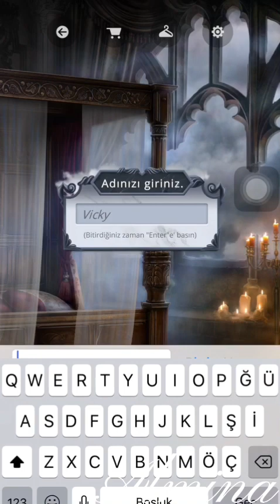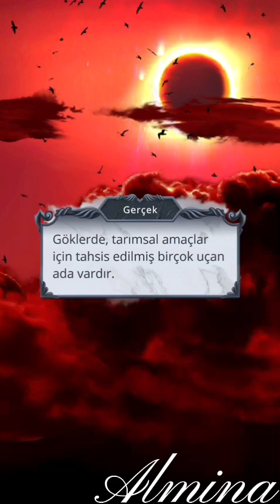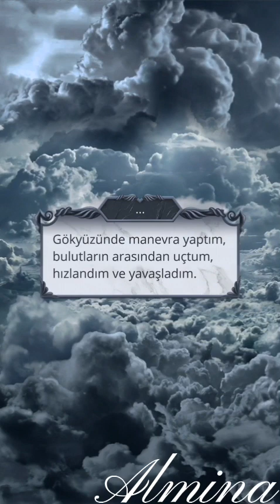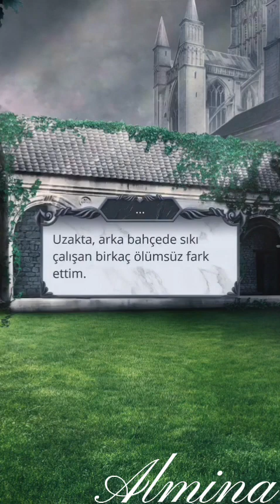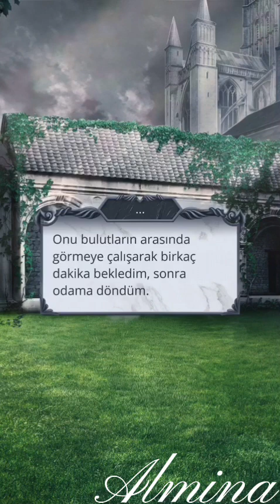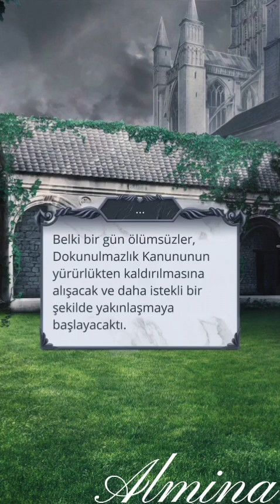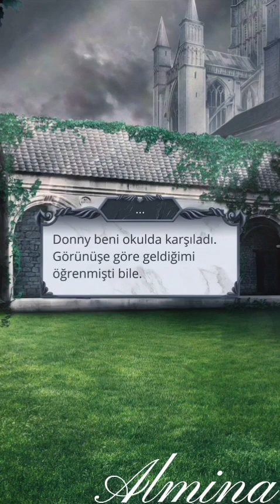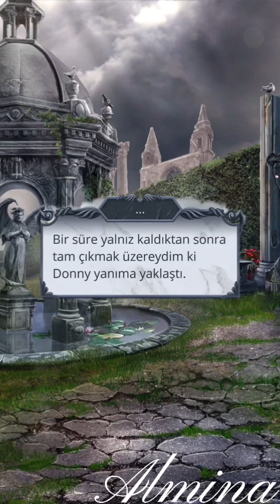Romantizm Kulübü : Göklerin Sırrı (2) 1.SEZON 1.BÖLÜM ❤️ Lucifer ❤️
Romance Club : Heaven's Secret (2) SEASON 1 EPİSODE 1 ❤️ Lucifer’s Route ❤️

🔎Öldüm ve kendimi meleklerle iblislerin dünyasında buldum. Ölümsüzlük bana güç ve kudret verdi ama başka bir güç gelecek ve her şeyi benden alacak. Bunun yolun sonu olduğunu düşündüğümde, sadece bir başlangıç olduğu ortaya çıktı.